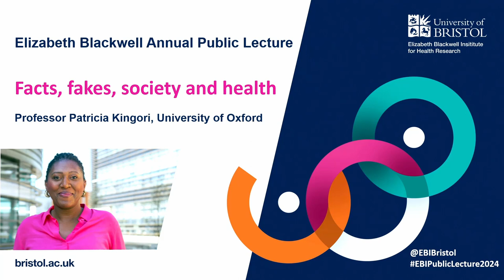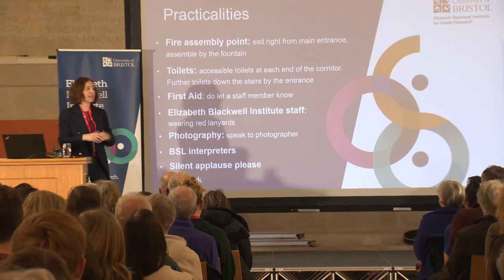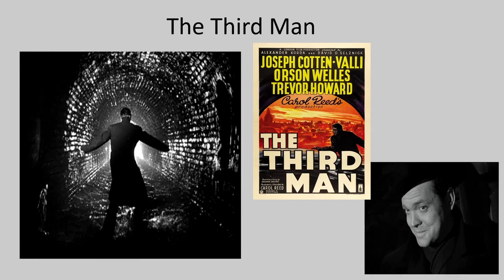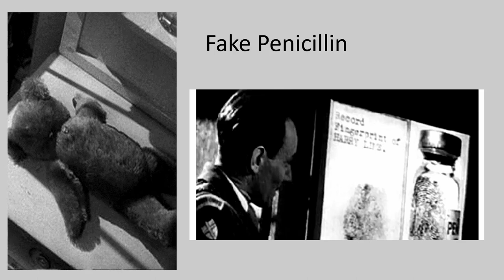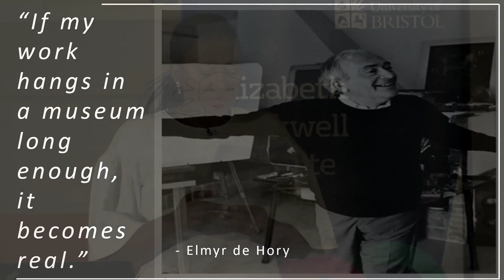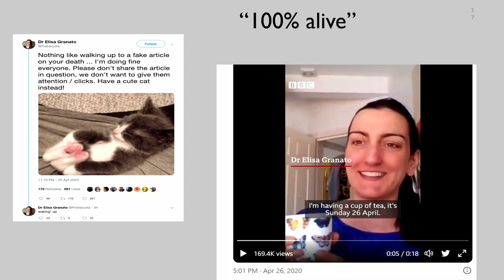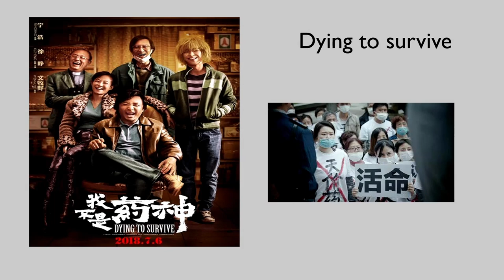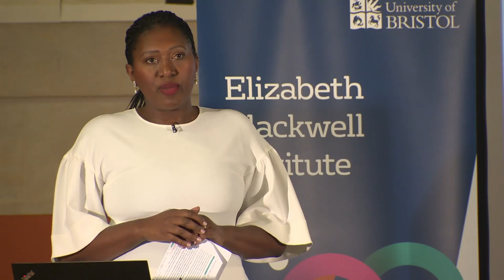EBI Public Lecture 2024 - Facts, Fakes, Society and Health, with Patricia Kingori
The talk starts at 6:48 into the recording.

Our 2024 Annual Public Lecture was given by Patricia Kingori on Monday 22 January at City Hall Bristol.

Patricia Kingori is Professor of Global Health Ethics at the Nuffield Department of Population Health, Wellcome Senior Investigator, and Senior Research Fellow at Somerville College, University of Oxford.

A sociologist with over twenty years of experience, Patricia has been a member of academic staff at the University of Oxford since 2012. She leads a team of researchers exploring concerns around fakes, fabrications and falsehoods in Global Health. In this lecture she shared her important work into how people, places and processes are involved in the complexities of falsehoods.

As a Professor and Senior Investigator at the Wellcome Centre for Ethics and Humanities (WEH) and the Ethox Centre, University of Oxford, her work has focused on understanding the practice and motivations of data fabrication and academic malpractice more generally. She has acted as an advisor on the ethical conduct of research and intervention in the UK and in LMICs on the ethical treatment of frontline staff to numerous organisations including the WHO, Save the Children, the Medical Research Council, Médecins Sans Frontières/Doctors Without Borders and the Nuffield Council of Bioethics. In 2021 Patricia became one of the youngest women to be awarded a Full Professor in Oxford’s 925 year history. She has published widely in academic journals and received a Merit Award from the University of Oxford for her standards of academic excellence.